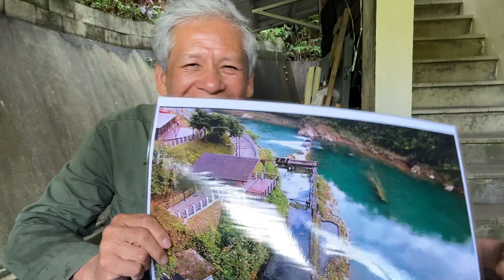柯茂琳解說猴硐污水處理廠